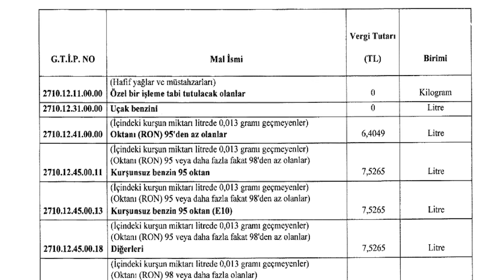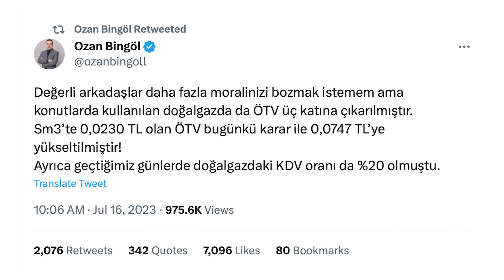Benzin ve motorine dev zam! Başka bir yol vardı ama... | Atilla Yeşilada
Ekonomist Atilla Yeşilada sıcağı sıcağına benzin ve motorine yapılan dev zammı yorumladı.

İyi seyirler...